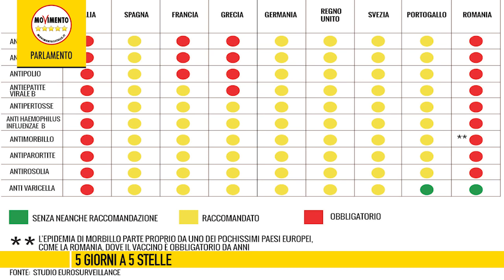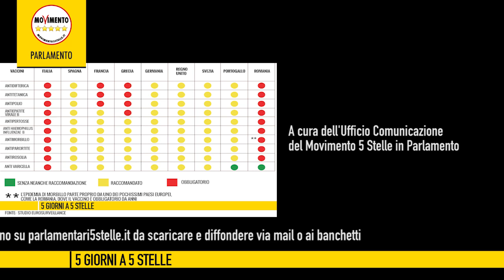5giornia5stelle del 21 luglio 2017